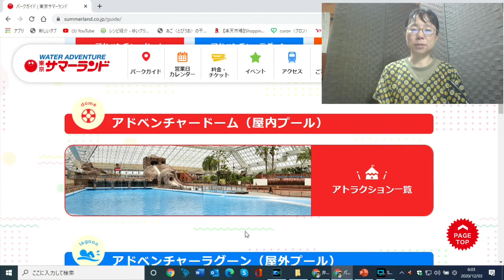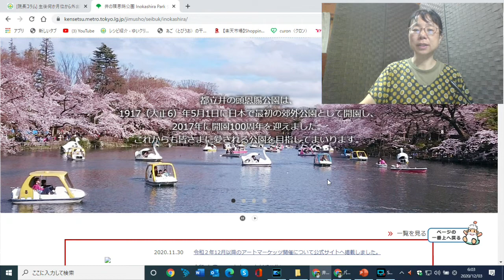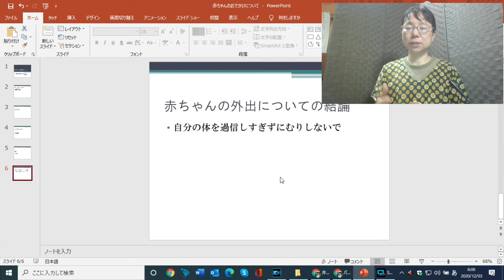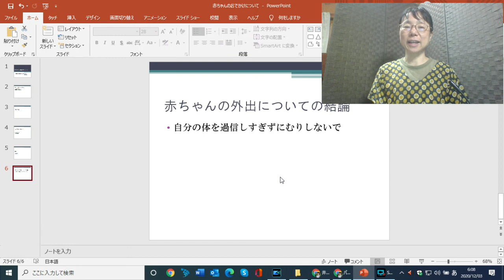赤ちゃんのおでかけについて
妊婦クラスで「赤ちゃんは生後何か月位から外出しても良いでしょうか?」という質問がありました。結論は一か月くらいからで人込みはさけるように、長時間は避けましょうということになります。沖縄市の産婦人科ゆいクリニック